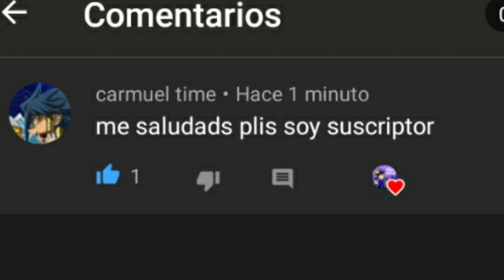Cuando mi llegaban a vacunar meme😨😨/collab/GC/kevin vernal especial casi 31k subscriptores :D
espero que les hayan gustado UwU

gracias por llegar a los 31k de subscriptores

si quieres ser saludo en el proximo video solo comenta en los comentarios ahi te saludare